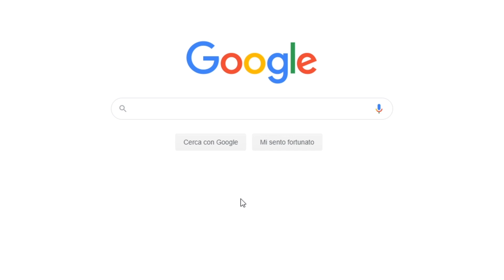UN PAZZO FURIOSO MI ROVINA LA GARA!!! 😂😂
Ricordatevi di seguirmi su Twitch!

Per tutti coloro che fossero interessati a intraprendere o avvicinarsi alla carriera da pilota professionista vi invito a lasciare un commento con domande o curiosità